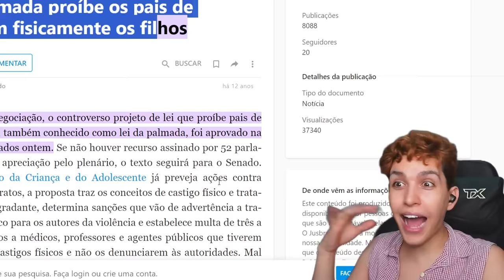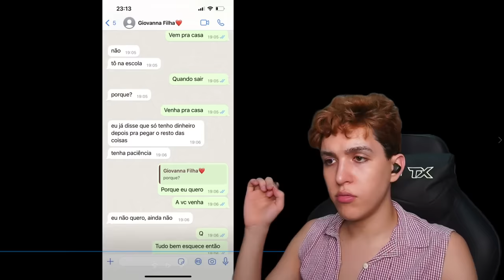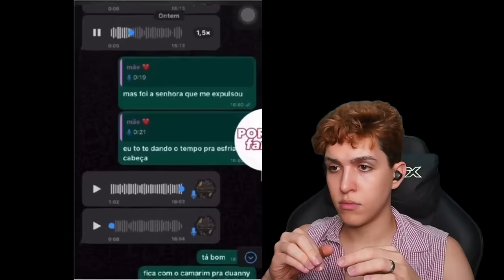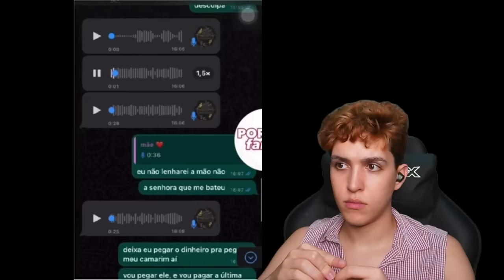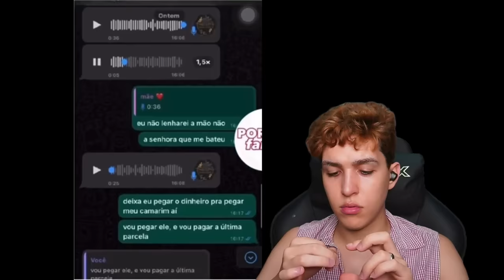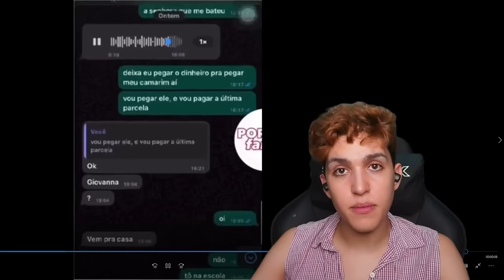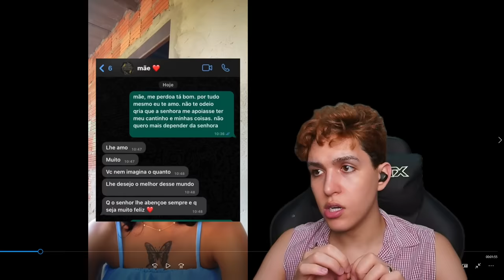Arrume-se comigo para ser EXPULSA de casa